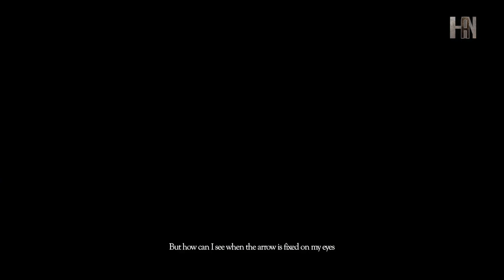Darya Say Na Lejana Ay Mola Mera Lasha | Ahmad Habib Nagri Noha 2020 | Muharram 2020-1442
new 2020 Noha :Darya Say Na Lejana Ay Mola Mera Lasha | Ahmad Habib Nagri Noha 2020 | Muharram 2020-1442 |
Reciter : Ahmed Habib Nagri
Poet : Zafar Abbas Zafar
Audio : Al baqei
Video : 72 star Production (Yaseen Sumairy)
Hi there! New to Ahmed Habib Nagri If so, here's what you need to know -- I like to spread message of Imam Hussain ibn e Ali a.s  a LOT, so I use this channel to spread positivity towards Islam and fiqqah Jaffaria , to help you for finding  [Nohas, manqabats, naats or any marsia ]
Where else you can find me: